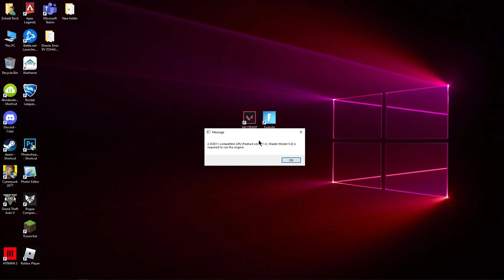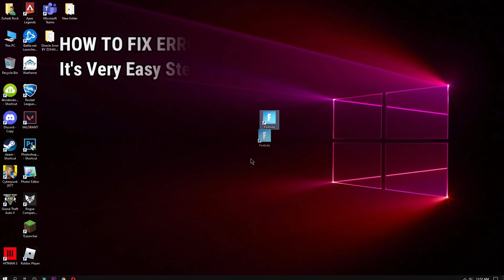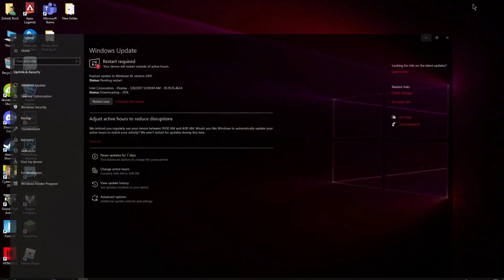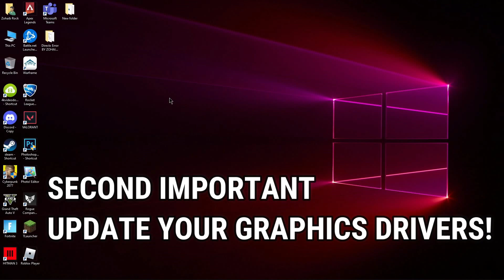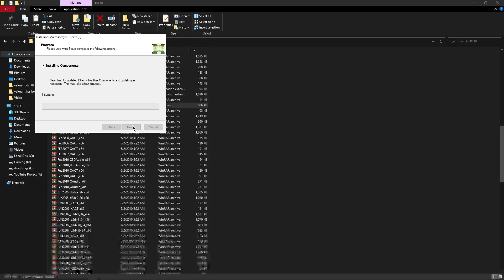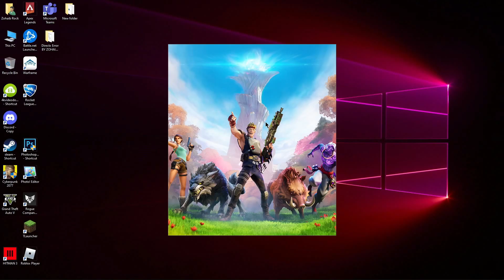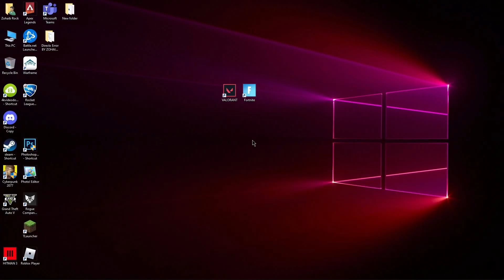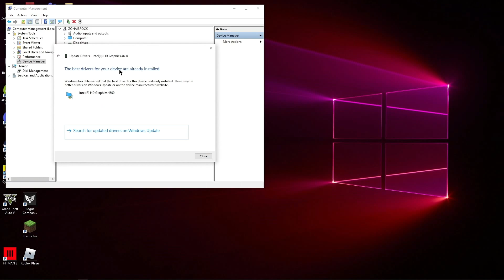DX11 Feature Level 10.0 is required to run the engine Valorant (2021) intel hd graphics Error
In This Video i will show you how to fix Valorant DX11 Feature Level 10.0 Error and Fortnite A d3d11-compatible gpu (feature level 11.0 shader model 5.0) is required to run the engine this Errors

My Computer (PC) Specs:
CPU: Intel Core i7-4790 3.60GHz
GPU: AMD RX 570 4gb
RAM: 16 GB
Motherboard: ASROCK-Z87 PRO 3
Power Supply: EVGA 80 Plus Bronze 850W

🔧Valorant Low End PC | Lag and Stutter Fix | ▶144+FPS On Intel HD/AMD Ultimate FPS Boost Guide | 2021

🔧CALL OF DUTY WARZONE Low End PC | Lag & Stutter Fix | Ultimate CALL OF DUTY WARZONE Boost Guide 2021